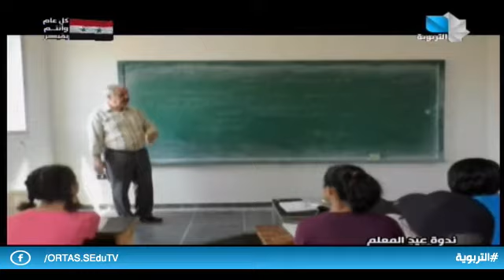ندوة خاصة عن عيد المعلم 17.03.2022